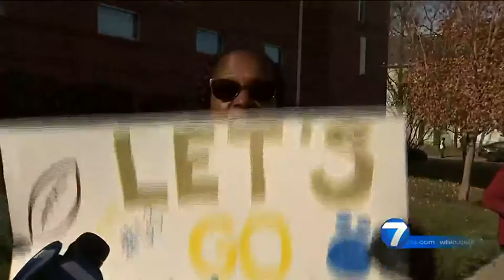Video: Fans rally to send Springfield High School football team to Canton | WHIO-TV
The Springfield community met at the high school Thursday to send the football team off to the Ohio High School Athletic Association (OHSAA) Division I state football championship game in Canton. READ THE STORY